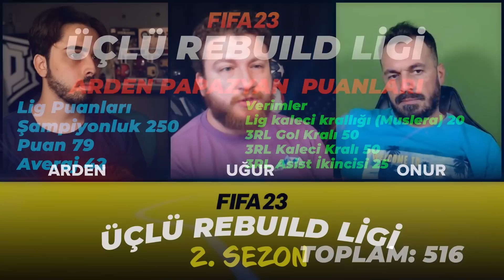Prime Talisca vs Prime Belhanda... FIFA18'de Üçlü Rebuild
FIFA 23 Üçlü Rebuild Ligi'nde ikinci sezon tam gaz sürerken bir kez daha nostalji formatıyla karşınızdayız.

Formatımızda FIFA18'de Süper Lig oyuncularının tamamı ve Avrupa'da oynayan Türk oyuncuları kapsayan havuzdan takımlarımızı seçip yarıştırdık.

İyi seyirler...